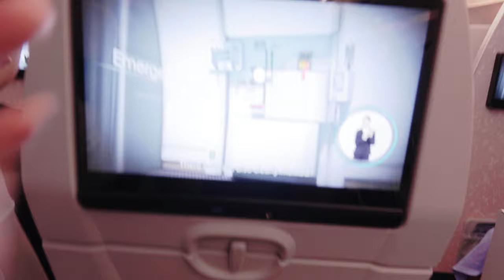Fantastic Flying Experience Enjoying China Airline's A321 Neo Luxury Airplane with Big Screen Entert